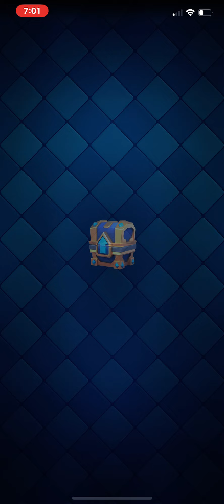Clash Royale: Arena 3 - Arena 4 Road to 5K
Enter the Arena! Build your Battle Deck and outsmart the enemy in fast real-time battles. From the creators of CLASH OF CLANS comes a real-time multiplayer battle game starring your favourite Clash characters and more. Start battling against players from around the world!

BECOME A MASTER OF STRATEGY AND DECK BUILDING
Choose unique Cards to your Battle Deck and head to the Arena for Battle!
Place your Cards right and knock down the enemy King and Princesses from their Towers in a strategic and fast-paced match.

COLLECT AND UPGRADE 100+ CARDS
Hog Rider! Collect and upgrade 100+ Cards featuring the Clash of Clans troops, spells and defences you know and love and many others. Win battles and progress to new Arenas to unlock powerful new Cards to your collection!

BATTLE YOUR WAY TO THE TOP
Battle your way to the League and Global Tournaments to match against the best players in the world.
Compete for glory and rewards!

SEASONAL EVENTS
Unlock new Seasonal items like Tower Skins, Emotes and powerful Magic Items with the Season Pass and participate in fun Challenges that put your skills to the test!

JOIN A CLAN AND GO TO WAR
Join or form a Clan with other players to share Cards and battle in Clan Wars for BIG rewards!

Tags to help me 🫶